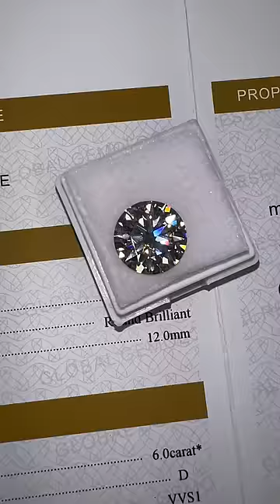Whats Moissanite? Better Than Diamond? Lets Talk Moissanite Jewelry in 60 Seconds - By Harlembling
Follow our 2nd channel @harlemblingcatalog

What is moissanite?
Even experts cant tell difference between moissanite and natural diamond
Moissanire is a great choice for iced out pendants, rings, earrings, & more

Remember these smart words:
SMART CONSUMERS SHOP QUALITY AND PRICES
STUPID CONSUMERS SHOP BRAND

Get the best fine jewelry from harlembling. Whether you a celebrity rapper or everyday guy looking for an Italian sterling silver chain you will find something with us!
Moissanite has the highest refractive index of any stone and moissanite jewelry whether its iced out rings, pendants, earrings, or chains will shine hard! Thats science...google it!!!
Yes natural diamond is more rare but not everyone can afford a $40,000 chain. Some people like rappers can afford it yet still choose to buy moissanite and do smarter things with their money! Moissanite jewelry is a great choice for mens hip hop jewelry whether its rings, pendants or earrings

Harlembling is the #1 jewelry manufacturer & company in the United States!
We dont dropship from China.
All our jewelry is in stock ready for fast shipping from the US
We specialize in iced out moissanite jewelry that passes the diamond tester.
iced out rings, pendants, earrings, watches and more!